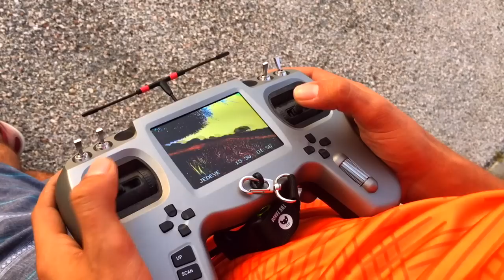TBS Tango Aruba 3 inch Punch out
My new RC remote "Tango" by Team Black-Sheep Rocks!!! Some 3 inch Egodrift BabyPearl Madness!! This little guys is sooo fast and a lot of fun! Flying at a Aloe field on Aruba...I love this spot!

Music by a local band: Second Thought - Nothing left to hide